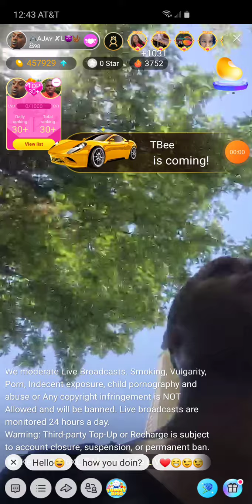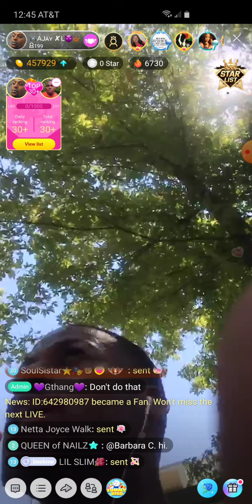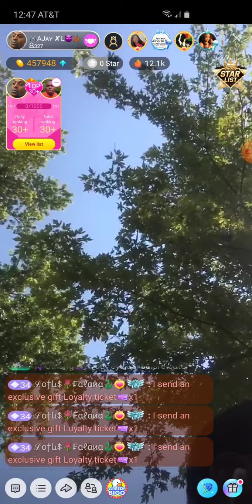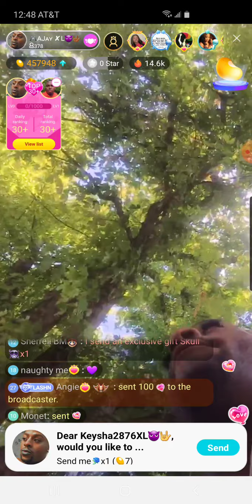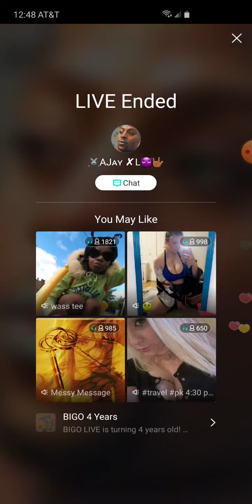Ajay XL pissed in the A. M. 7/11/20